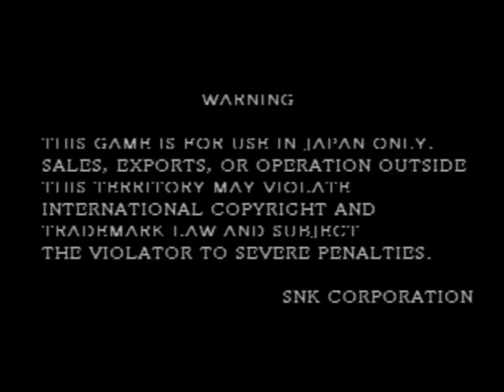超人五輪特別編 武力ONE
2016/04/28開催